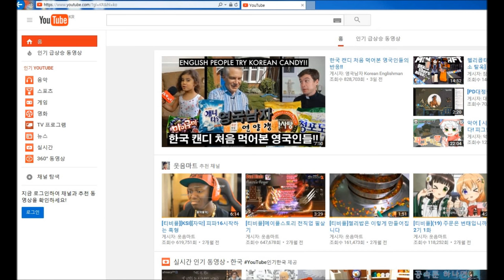재넌 ● 핵꿀팁 처음에 적팀 스펠 빼는법 !!!